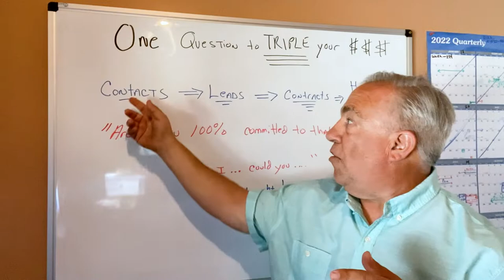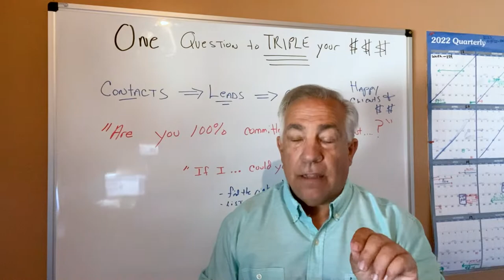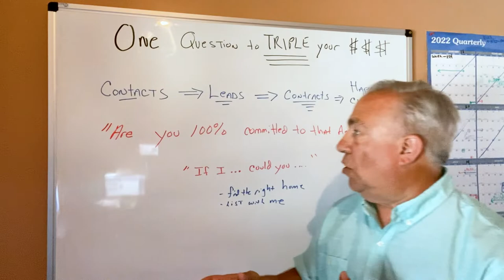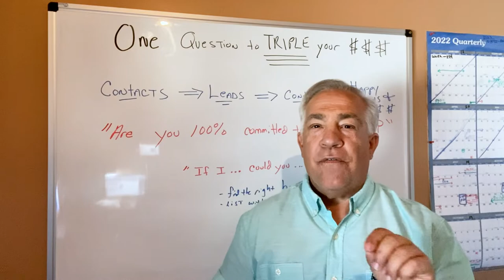The Question That Turns Leads Into Clients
If there was a question that could radically increase your income as a Realtor, would you want to know what it was? I’m here today to tell you that there is one question that could potentially triple your income. Most Realtors move on too quickly when a lead says they already have an agent, but I want to help you go the extra mile. You’ll need courage, but there is one simple thing you can ask them that could change the game.

Frank Valente l Coach, Speaker, Entrepreneur
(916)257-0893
CoachWithFrank.com
915 Highland Point Dr. Suite 210